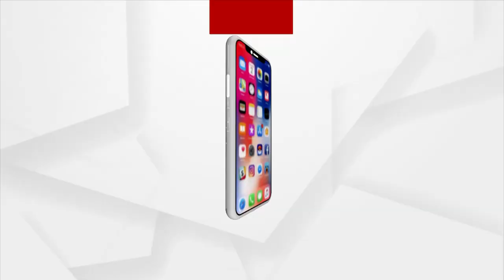'କୋର୍ଟରେ ନ୍ୟାୟ ନ ମିଳିଲେ ଧାରଣାରେ ବସିବୁ'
ଯଦି କୋର୍ଟରେ ନ୍ୟାୟ ମିଳୁନି ଭଲକଥା, ନହେଲେ ଆମେ ଧାରଣାରେ ବସିବୁ ।